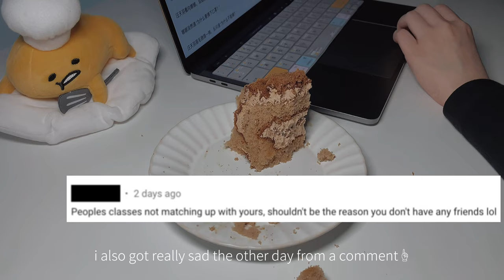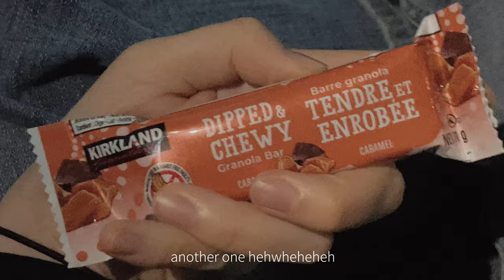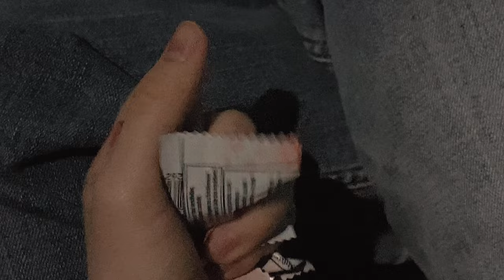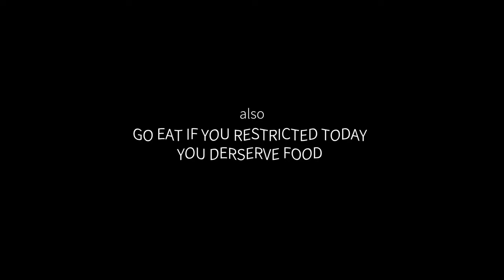TW ED // bread vlog 2.0 // incredibly painful and messy binge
PSA: I'M NOT GLORIFYING ANYTHING!!!
let me introduce you to (my) eddie! everyone's eddie is different, i decided on this name because it sounded cute (ㆆᴗㆆ)

this is what a typical binge looks like nowadays, except i challenged myself to only binge on breads in a feeble and pretty pathetic attempt to busy my stress and negativities in added sugar and trans fats and chemicals that taste scrumptious;;

(also i made this in 4K for you guys, it took frickin 3GB of my storage =__= i spent so much time editing this video, almost to the level of scrutiny lol;; )

this was definitely one of my proudest achievements - this is just who i am as an editor, by no means am i claiming that the binge was an achievement (involuntary flinch as i think of the mango roll cake)

please know, as always, that you are worthy no matter how you appear on the outside - okay? okay.

♢♢♢ ʏᴏᴜ ᴄᴀɴ'ᴛ ʀᴇᴄᴏᴠᴇʀ ᴡɪᴛʜᴏᴜᴛ ʙɪɴɢɪɴɢ ♢♢♢

𝕔𝕠𝕟𝕥𝕖𝕩𝕥:
I have always had a large appetite, but was able to maintain a lean(ish) physique due to our eating habits at home. haven't been formally diagnosed but struggles with disordered eating + body dysmorphia on a daily if not hourly basis.
the freedom after university gave me both more access to food and also an option to binge my feelings away. at my worst I struggled with non-purging bulimia (I can't physically vomit), and worsening body image...

started documenting to literally help me remember what my binges were (if you are like me, you know that those binges feel like a dream and you remember nothing), but now I make these videos whenever I binge hoping they can be of some help to you;; \(◡̈ )/♥︎

I've tried to:
watch linda sun (I LOVE her and i watched every video but it doesn’t prevent me from binging)
watch abbey sharp (I’m really sorry I can’t, I don’t like her?)
drink +2L water (but it seemed to have expanded my stomach and worn out my kidneys)
binge on low calorie foods (it just worsens my cravings)
reach out to frens (half stopped talking to me and half doesn’t understand)
exercise for endorphins (it gave me a false excuse to binge whilst it burns few calories irl)

𝕘𝕠𝕒𝕝𝕤:
- healing relationship w/ exercise + food (this means that I am not going to exercise everyday because it gives me a false sense of security and might lead into a a binge)
- not eating to like, 120% full at every single meal
- mindful eating
- less body checking
- reducing sugar (for my poor skin lol)